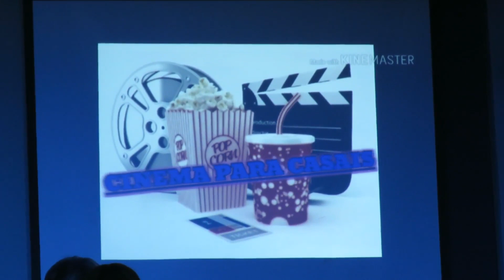Palavra Ministério de Casais - IDVIP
Ministério de Casais da Igreja de Deus em Vicente Pires - Apoio